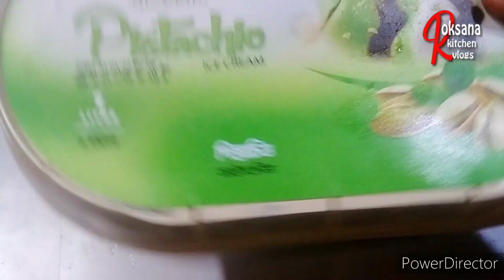সোনামণিদের টিফিনের জন্য ঝটপট তৈরি করুন চিকেন পপকন || easy and quickly chicken popcorn